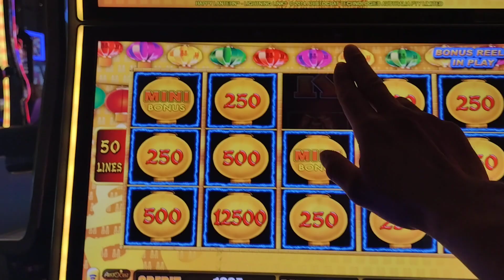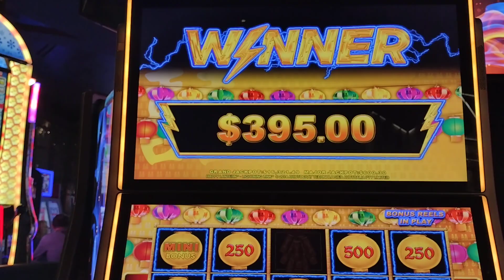Thanks to Cosmo Freeplay!!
Jim and Kim Las Vegas Slots on Instagram and Facebook